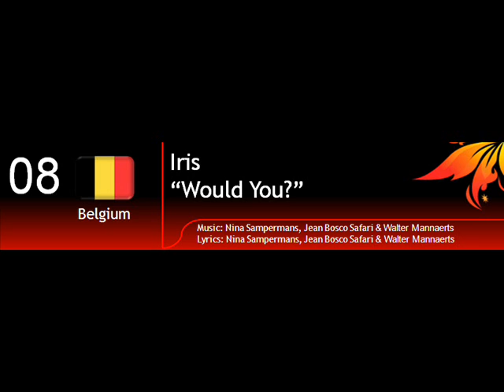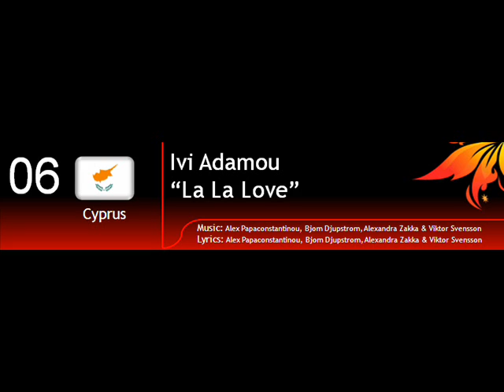My classified countries from the First Semi-final of ESC 2012 .flv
TOP 10 of the ten countries that for me should be classified from the First Semi-final to the Grand Final.